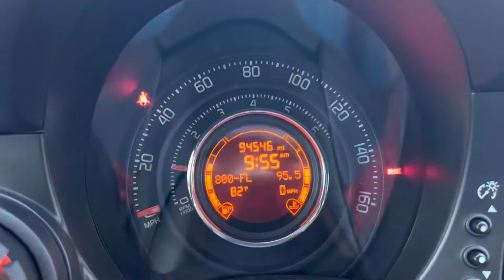2013 Fiat 500 Abarth